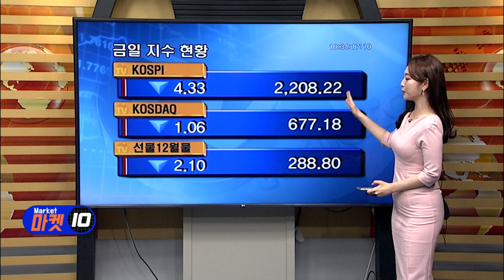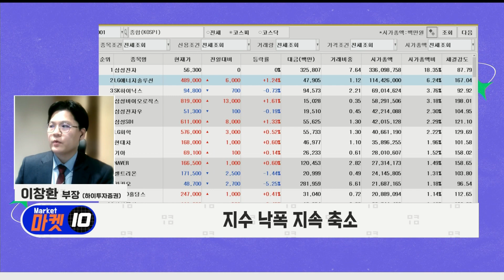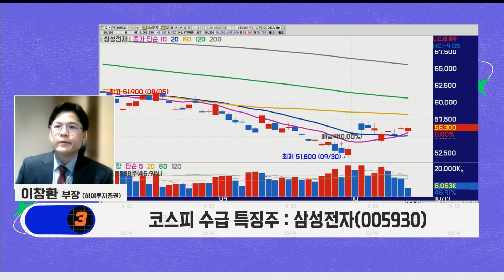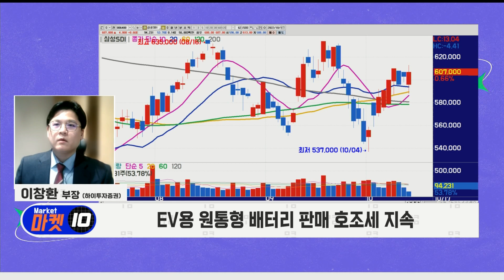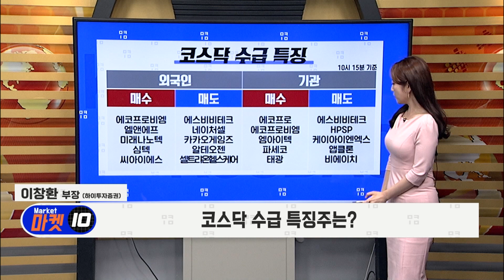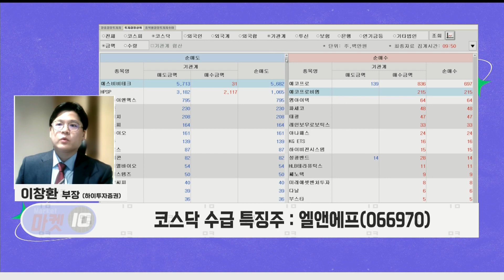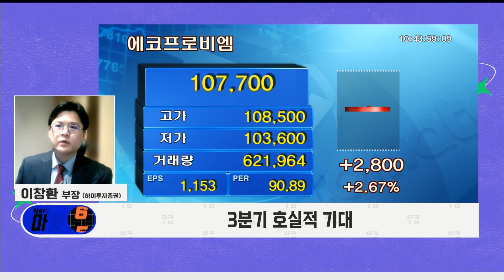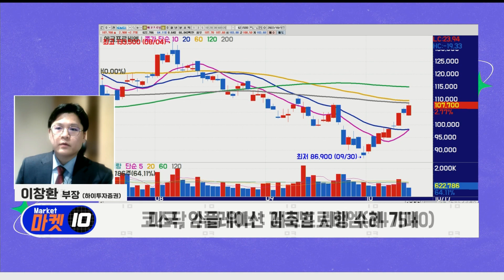낙폭과대 2차전지·인공지능 등 강세 [수급戰, 투데이 위너 / 마켓 10]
전화 : 이창환 부장(하이투자증권)
· 미 증시, 기대 인플레이션 상승 여파 급락 마감
· 국내 증시, 시초가 갭하락 출발
· 외국인 선물 매도, 코스피 장 중 순매수 전환
· 코스닥, 매도 규모 미비
· 기관, 양시장 매도
· 개인, 양시장 매수 / 선물 매수
· 코스피, 삼성전자 / 코스닥, 에코프로비엠·엘앤에프 수급 쏠림 현상
· 코스닥, 2차전지 섹터 초강세
· 증안펀드 내달 재가동, 채안펀드 추가 조달 검토
· 공매도 금지 검토 등 증시 하방 요인 존재
· 지수 낙폭 지속 축소

▶ 코스피, 수급 특징주는? 삼성전자 VS 삼성SDI
· 삼성전자 : 외국인 수급 집중 현상 지속
· 삼성SDI : 에너지 부문 매출 비중 10년 새 52% → 84%

▶ 코스피, 수급 위너는? 삼성SDI(006400)
· 3분기 호실적 기대
· 에너지 부문 매출 비중 10년 새 52% → 84%
· EV용 원통형 배터리 판매 호조세 지속

▶ 코스닥, 수급 특징주는? 에코프로비엠 VS 엘앤에프
· 에코프로비엠 : 3분기 호실적 전망, 코스닥 시총 1위 탈환
· 엘앤에프 : LG에너지솔루션, 토요타와 배터리 납품 협력 기대

▶ 코스닥, 수급 위너는? 에코프로비엠(247540)
· 2차전지 양극재 수직 계열화 달성 국내 유일 기업
· 미국, 인플레이션 감축법 시행 수혜 기대